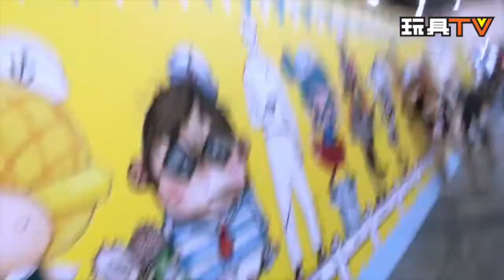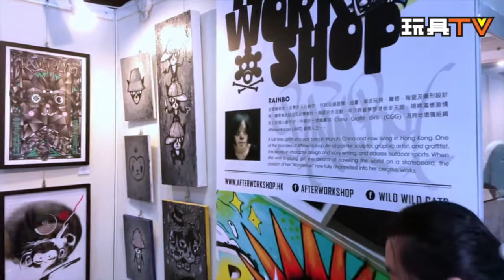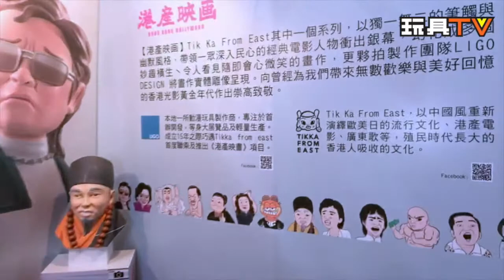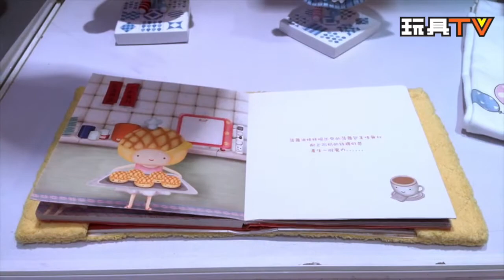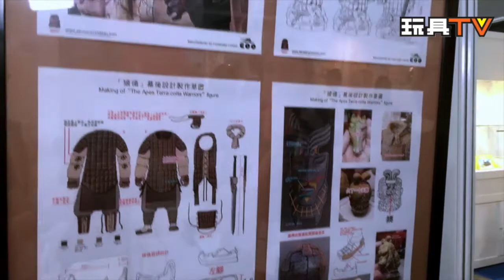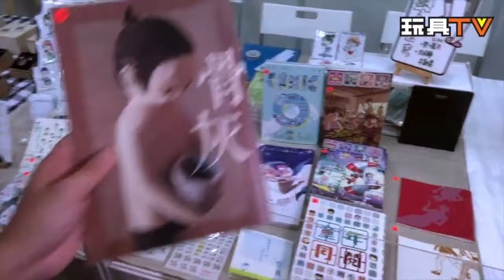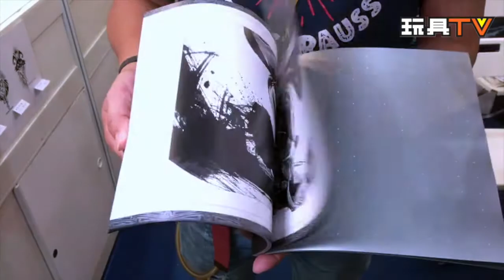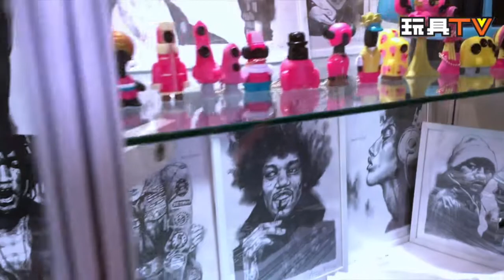TOYSTV S3 EP7 ACGHK2017 P18 BOAT